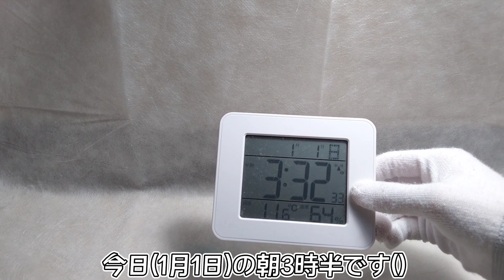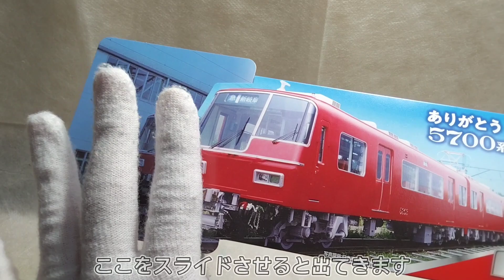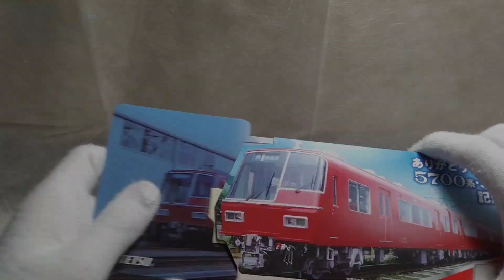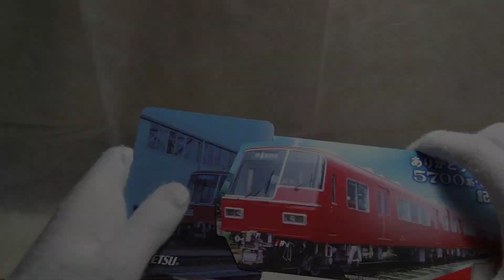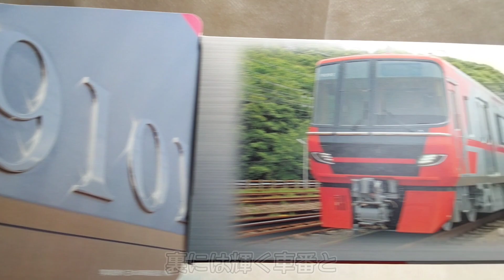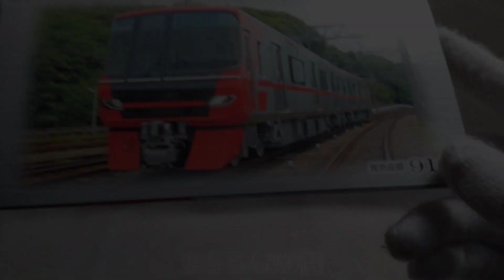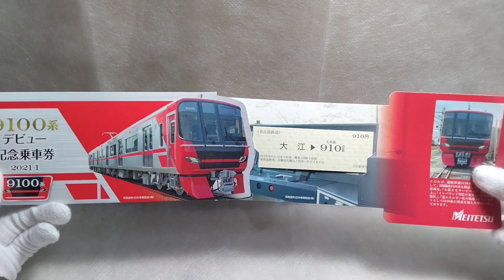[正月Special 2023] 令和最初の世代交代 / 名鉄お宝調査隊 SEASON3 [火9]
今年もこのチャンネルと調査隊をよろしくお願いします！

このシリーズは、名鉄の“お宝”
記念入場券 や 記念乗車券 を
紹介するシリーズです。

正月Special 2023「令和最初の世代交代」
あけおめことよろ正月Special！
去りゆく名車と新参者のお話
今夜突然のシリーズ完結!?

ゲスト：ペン(ぬいぐるみ)

☆調査隊関連のリンク☆
・再生リスト

・その他
ホームページ

★曲について★
名鉄お宝調査隊では専用の自作曲を使ってます。